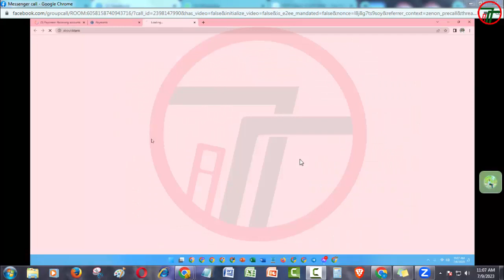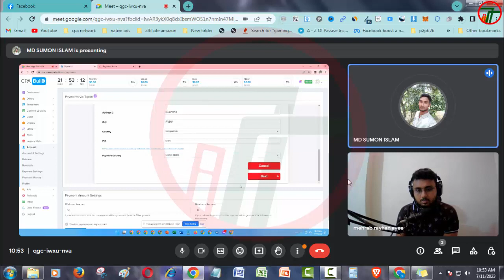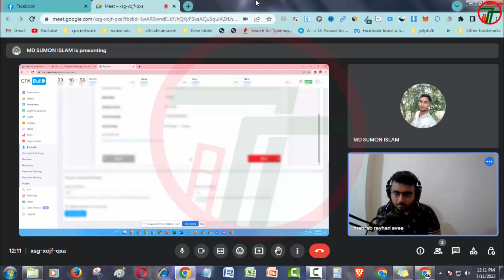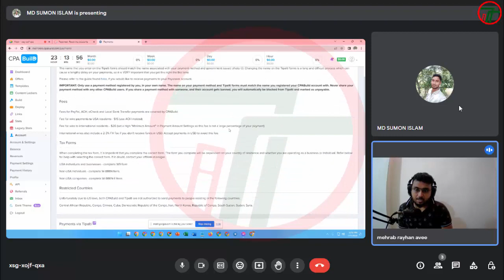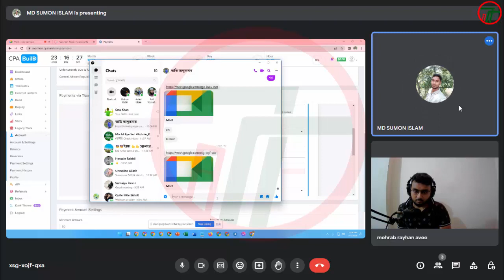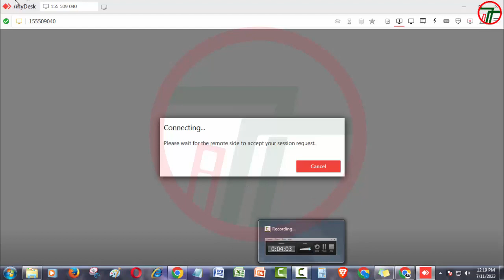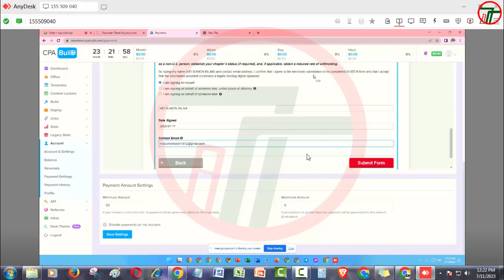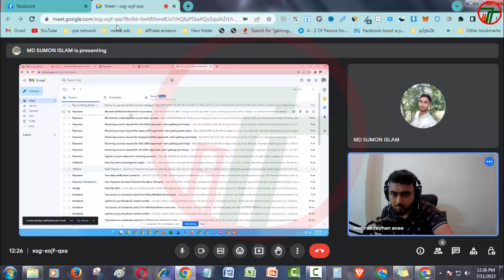CPABUILD TIPALTI SETUP UPDATE 2023 (LIVE SUPPORT VIDEO)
এই টিউটোরিয়ালটি মূলত একজনকে সাপোর্ট দেয়ার সময় ধারণ করা হয়েছিল।